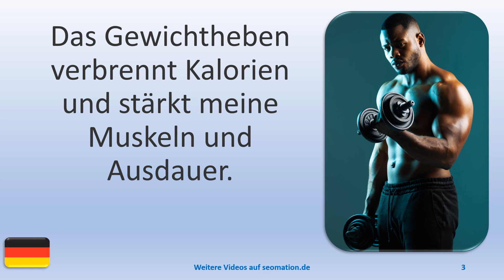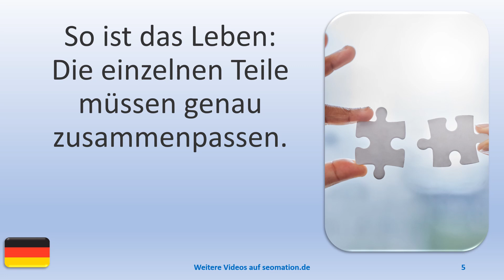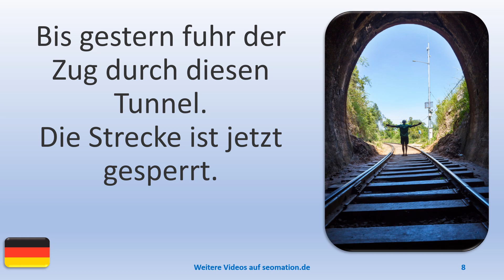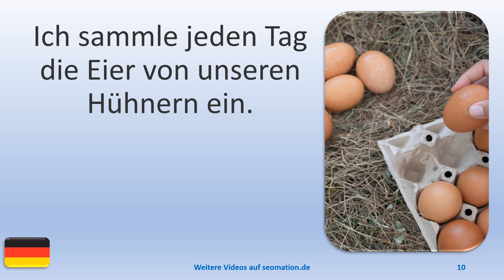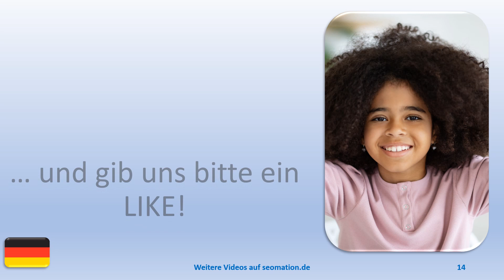▶️4820▶️ Ich lerne Deutsch mit Texten und Bildern in unterschiedlichen Situationen.